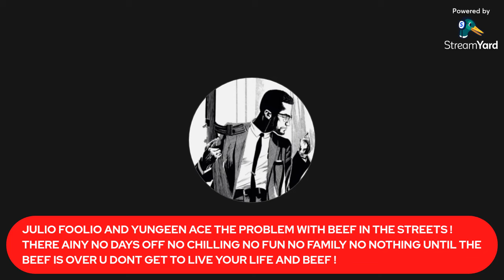JULIO FOOLIO AND YUNGEEN ACE BEEF ! WHAT YOUNG GUYS DON’T UNDERSTAND ABOUT BEEF UNTIL IT’S TOO LATE!